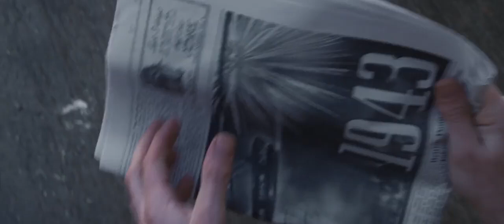3𝖗𝖉 | Captain America - The First Avenger 2011 | 3of24 | Weirdo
This film is from the Marvel Cinematic Universe (MCU).
If you are the owner of any rights to this content and have concerns or require removal of this video,
Your cooperation and understanding are appreciated.